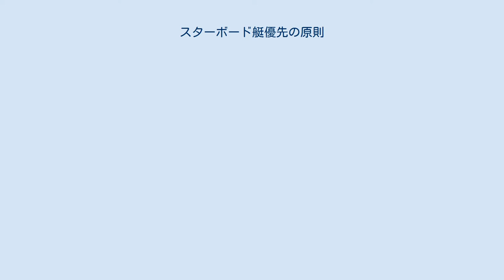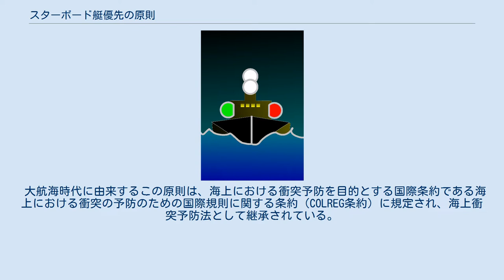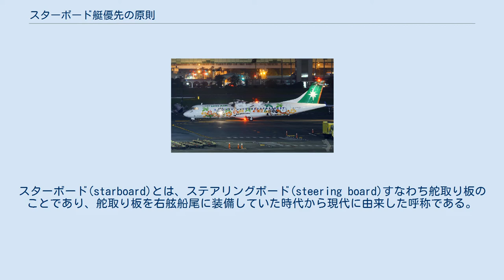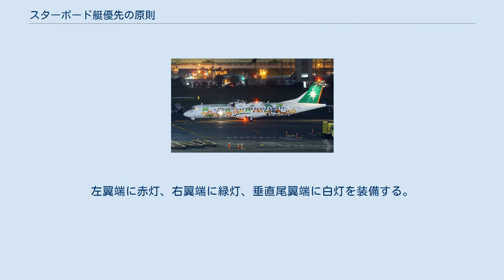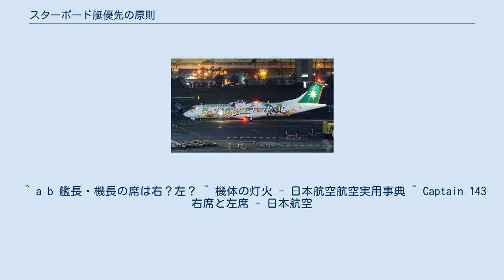スターボード艇優先の原則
画像右側が風上 スターボード艇優先の原則（スターボードていゆうせんのげんそく）とは、二隻の帆船が互いに接近し、衝突するおそれがあり、二隻の帆船の風を受ける舷が異なるとき、左舷に風を受ける帆船は、右舷に風を受ける帆船の進路を避けなければならないとする原則である（海上衝突予防法12条1項1号）。
 判り易く言えば「進行方向の左側にある船に対しては、こちらに優先権があるので直進して良い」・「進行方向の右側にある船に対しては、こちらが避けろ」という事である。
 船を正面から見たときの舷灯（ブーフランプ、紅灯・緑灯）とマスト灯（白色灯） 紅灯・緑灯がそれぞれ視認される範囲。
回避船からは紅灯が見える。
 右舷にステアリングボードを装備していた時代、左舷に風を受けて走行している場合に較べ、右舷に風を受けて走行している帆船は、船体を左に傾斜した常態で進行し、ステアリングボードは機能しづらい状況となる。
したがって、左舷に風を受けて走行している帆船のほうが、より衝突を回避する能力の高い状況にあることになるため、右舷に風を受ける帆船の進路を避けることとされたことが起源とされる。
 大航海時代に由来するこの原則は、海上における衝突予防を目的とする国際条約である海上における衝突の予防のための国際規則に関する条約（COLREG条約）に規定され、海上衝突予防法として継承されている。
 左舷側には紅灯、右舷側には緑灯の装備が法定されている（海上衝突予防法21条2項）のは、紅灯が視界にある船舶は回避義務があり、緑灯が視界にあるスターボード艇が優先であることに由来する。
 帆船に由来する原則であるが、動力船の衝突予防にも適用される。
帆船のなかでも特にセーリング競技においては、競技の性質上適用されることの多い重要なルールの一つである。
 この法律により、海上では全世界共通で右側通行となっている。
 この原則にいうスターボード艇とは、スターボードサイド（右舷）に風を受ける船舶のことである。
 右舷とは、船体において船尾から船首に向かって右側の端であり、スターボードサイド(starboard side)とも言う。
スターボード(starboard)とは、ステアリングボード(steering board)すなわち舵取り板のことであり、舵取り板を右舷船尾に装備していた時代から現代に由来した呼称である。
 このため船長が操舵員を兼ねる小型帆船では右側に座った方が都合が良いため、船長はブリッジの右寄りの席となっている。
 左舷とは、船体において船尾から船首に向かって左側の端であり、ポートサイド(port side)とも言う。
港に係留する際、舵取り板が装備された右舷側は陸付けに適さなかったことから、左舷側をもって係留したことに由来する。
 正面から見たATR 72の航空灯 左側から見たATR 72の航空灯 航空機にとって帆船のルールは科学的意味をなさないが、航空法は船舶の法律を元に策定されているため、空中では海上と類似したルールが適用されており、右側通行である。
 航空機には進行方向と位置を表示する位置灯の装備が法定されている。
左翼端に赤灯、右翼端に緑灯、垂直尾翼端に白灯を装備する。
また上下にも衝突防止灯として赤色の閃光灯が装備されており、船舶と同じく赤灯が視界にある側に回避義務がある。
 なお法律で規定されていないが、飛行機の機長はすれ違う際に相手がよく見える左側の席に座る（ヘリコプターでは右）。
 ^ a b 艦長・機長の席は右？左？ ^ 機体の灯火 - 日本航空航空実用事典 ^ Captain 143 右席と左席 - 日本航空